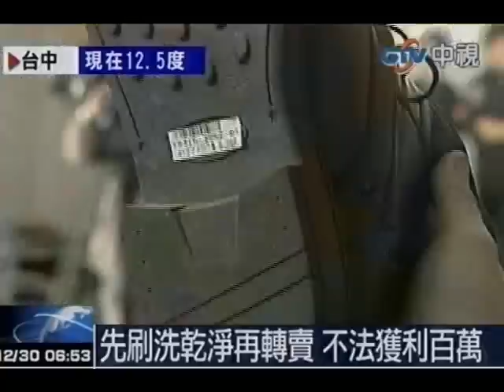偷鞋癖大盜 偷上百雙男名牌球鞋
中視新聞》台北市出現一名偷鞋癖大盜，專門偷男用名牌球鞋，裡頭還有萬元限量鞋款，嫌犯都會先洗乾淨再轉賣，就連警察的鞋子也偷，有住戶要上班才發現沒鞋穿，氣的趕緊將鞋櫃上鎖。